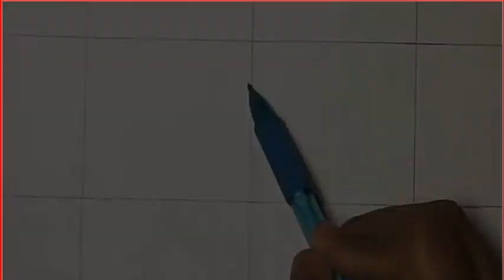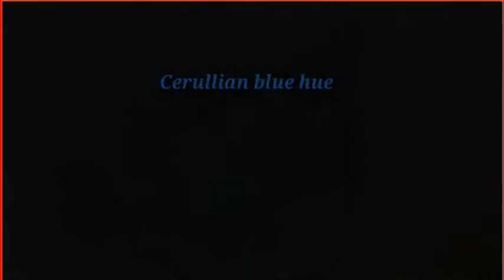How to make drawing of Krishna ji with oil pastels/Ashutosh Gupta arts.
Hello guys  ,
how to make drawing of Krishna ji with oil pastels

Ashutosh Gupta Arts